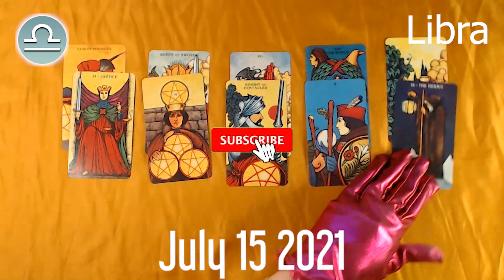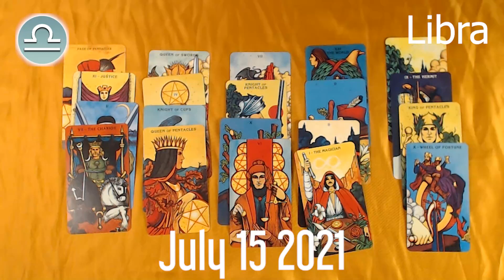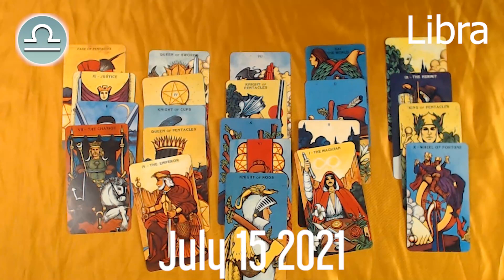TAROT TODAY 🤩🔮 💫 ⭐️❤️ Libra horoscope today - July 15, 2021 ♎️🌞✅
Libra Horoscope July 15, 2021
Libra today horoscope
Libra Today Horoscope July 15, 2021
Daily horoscope Libra 15 July 2021
Horoscope Libra July 15, 2021